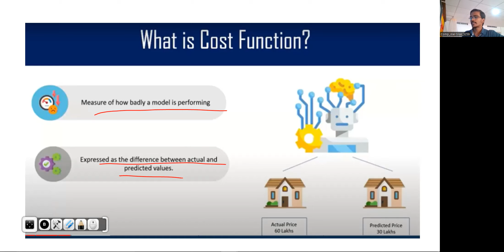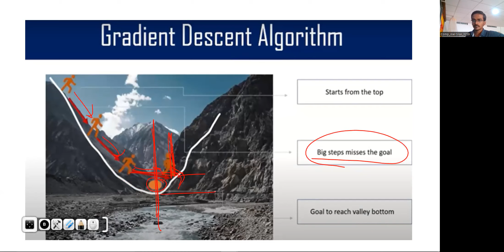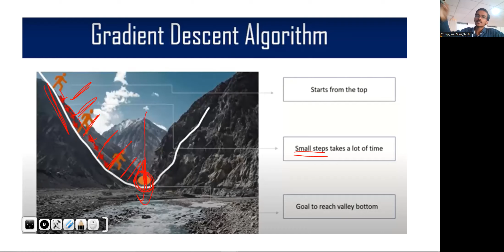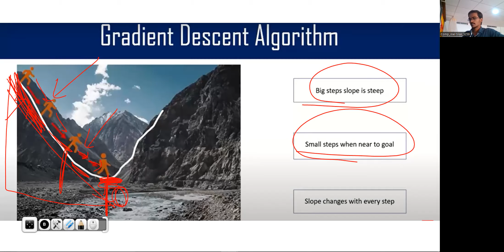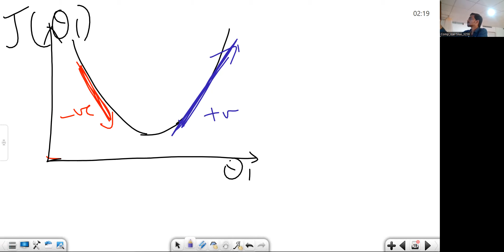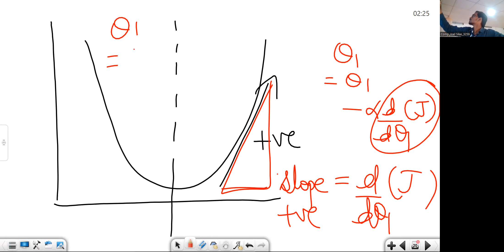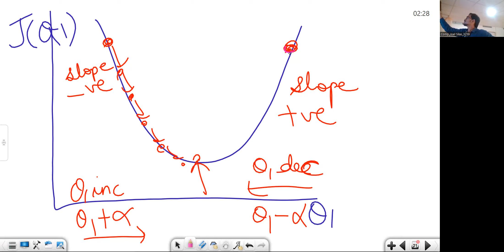Gradient Descent Algorithm for Linear Regression